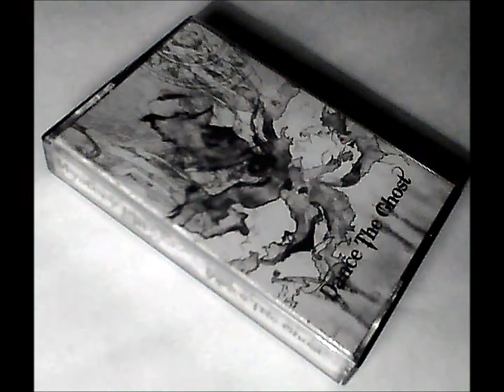Mystery Pill "Passage To Mother Brain"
From the "Dance The Ghost" C62 on Enemata Productions